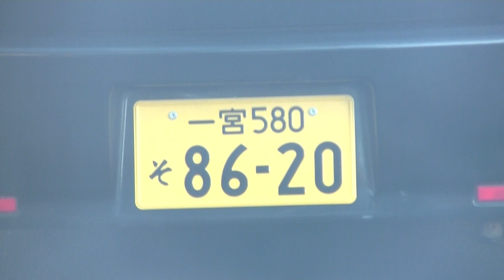一宮ナンバーが来ました。千葉県かと思ったら愛知県ですね。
愛知県多いな、名古屋ナンバー、尾張小牧ナンバー、一宮ナンバーか